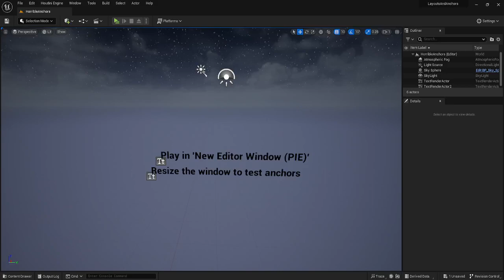after my change